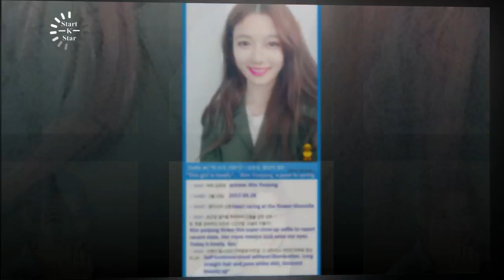Kim yoo jung sweet dream,Yoo jung so cute all moments